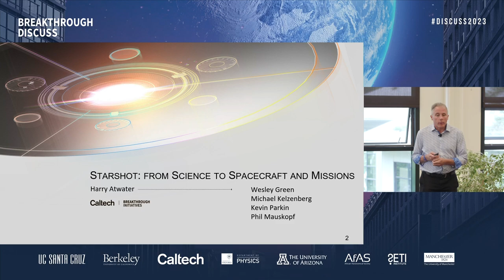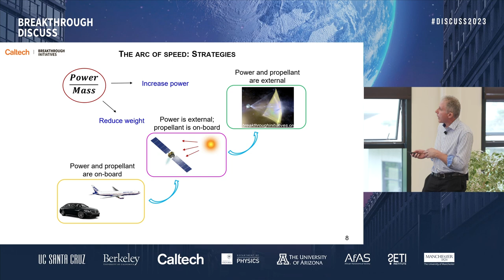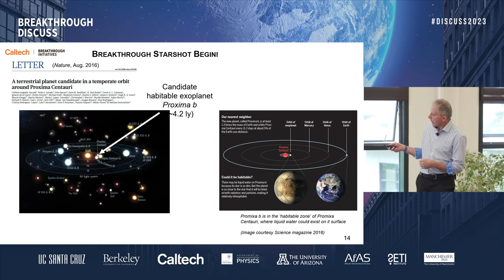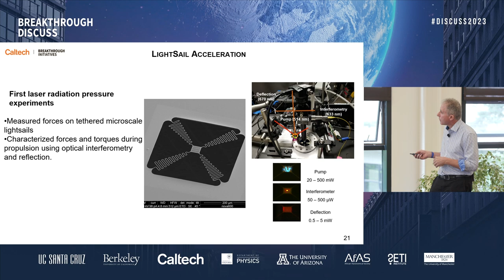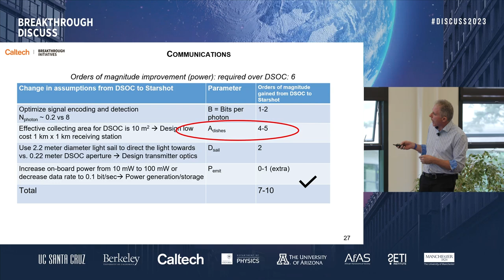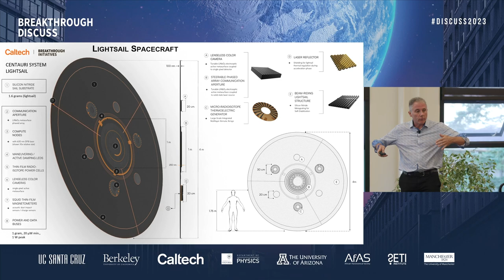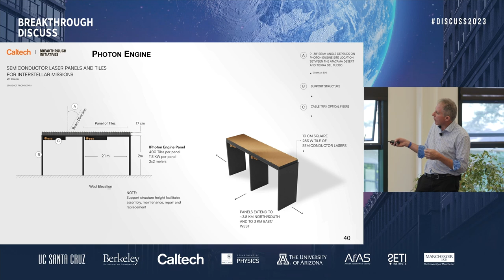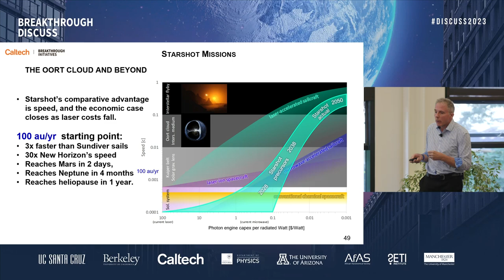Day 2 Session 3 | Harry Atwater - Keynote | Starshot: From Science to Spacecraft and Missions